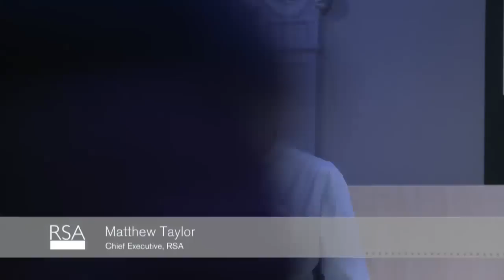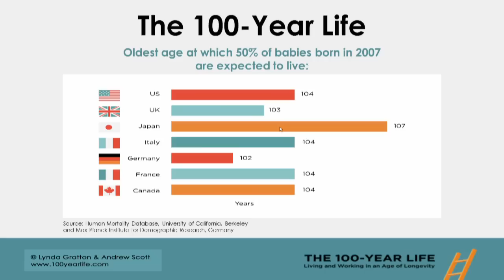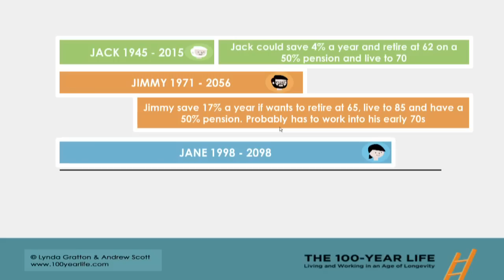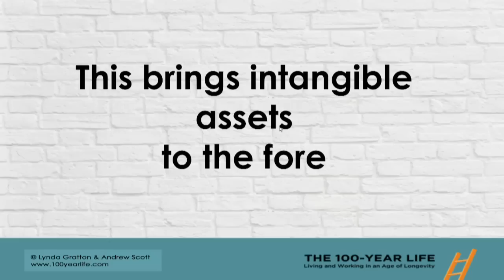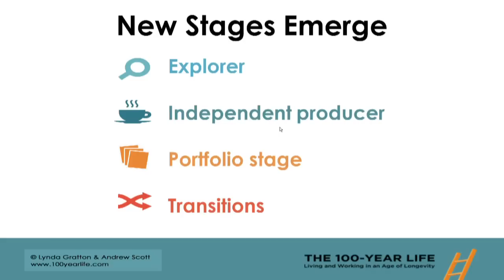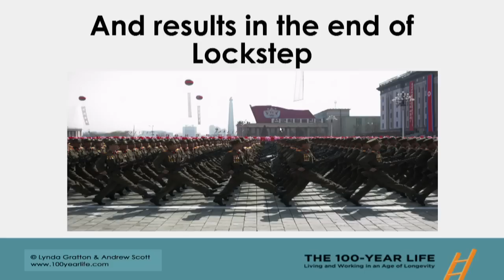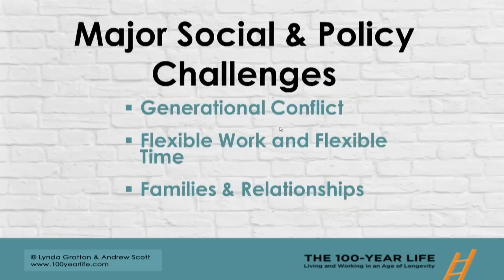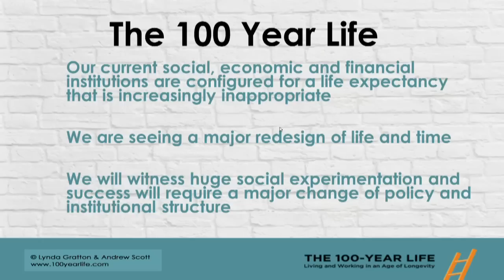How to Live to 100 | Lynda Gratton | RSA Replay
How to Live to 100. What will your 100-year life look like? Does the thought of working for 60 or 70 years fill you with dread? Or can you see the potential for a more stimulating future as a result of having so much extra time? Many of us have been raised on the traditional notion of a three-stage approach to our working lives: education, followed by work and then retirement. But this well-established pathway is already beginning to collapse - life expectancy is rising, final-salary pensions are vanishing, and increasing numbers of people are juggling multiple careers. Offsetting the excess of negative debate about longevity, Lynda Gratton and Andrew Scott take a fundamentally different approach - seeing long life an opportunity for a fundamental restructuring of finances and careers, and of relationships and leisure – in other words, for a redesign of life.